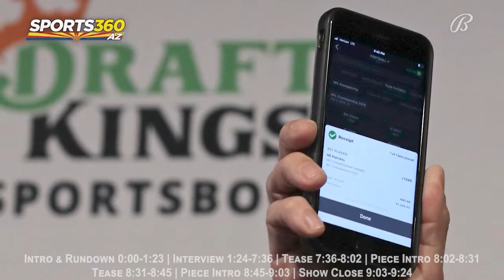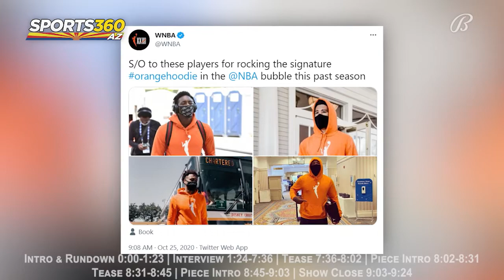Devon Henry - TV Show Hosting: Sports360AZ on Bally Sports Arizona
All of the on-air segments from Devon Henry hosting "Sports360AZ" on Bally Sports Arizona (Formerly FOX Sports Arizona). This episode ran more than a dozen times on the regional sports network.

The video includes a show open, interview, teases, segment interviews, and the show close.